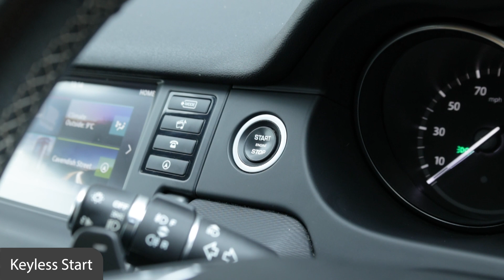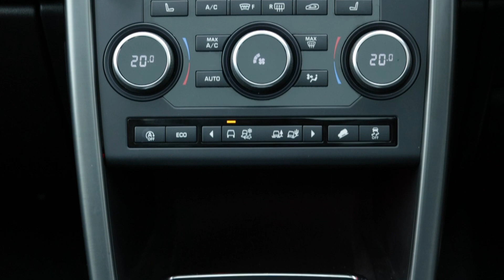2018/68 Land Rover Discovery Sport TD4 HSE Dynamic Lux